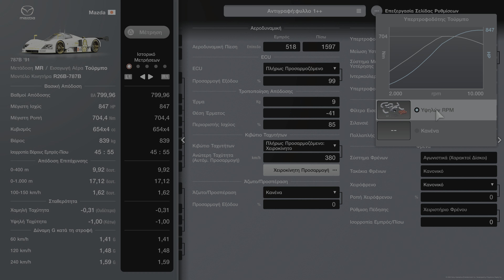Gran Turismo 7:Mazda 787#1:28.812 lap time tune for World Touring car 800 Sardegna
Mazda 787 1:28.812.I know there are faster lap times than mine but i am very huppy with this one.I hope its gonna help you